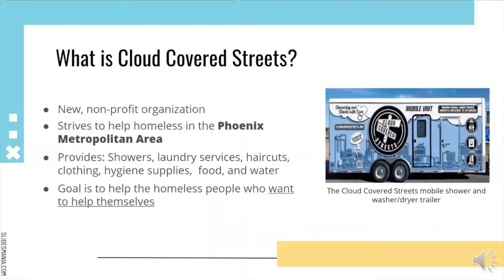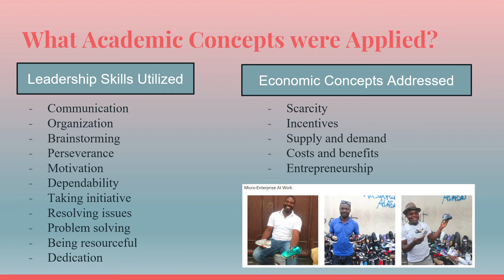Beyond the Classroom: Service-Learning in Economic Education